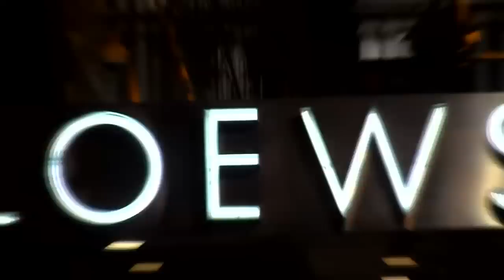17... Days of Fashion Sizzles in Philadelphia This Summer 2013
About

17... Days Of Fashion Is Celebrating All And We Do Mean ALLLL... Fashion Events In PHILADELPHIA! Philadelphia Is On FIRE!!! HERE WE COME. PLEASE SUPPORT AS ANY EVENTS AS YOUR WARDROBE CAN HANDLE !
Community, Charity and Couture! 17... Days of Fashion! OVER 21 EVENTS, IN 17... DAYS!

OUR MISSION

17... Days of Fashion mission is to engage and unite the Delaware Valley fashion community to promote and highlight their talents and skills during scheduled events where fashion enthusiasts are welcome to attend. Such events include, but are not limited to:

Cocktail Parties , Fashion Shows , Industry-focused forums and symposiums,

OUR SPECIALTY

17... Days of Fashion specializes in showcasing Delaware Valley's unique and diverse fashion sense and style. It is our desire to promote and support as many fashion-minded professionals, organizations, and individuals who desire to build and strengthen their networks, expand their knowledge base, and boost their exposure in the fashion industry.
Company Overview

OUR ORIGIN

17... Days of Fashion is an event created by the founding members and organizers of The Philadelphia Fashion Consortium (PFC). It's
purpose is to support and celebrate Philadelphia's endless talent in the fashion industry. 17...Days of Fashion will promote over 21 fashion shows taking place over 17 wonderful days. Each of the shows during this extravaganza are being produced by local Phi...ladelphia fashion designers, models, industry pioneers, trendsetters, rising and aspiring newcomers; and industry stakeholders in the Delaware Valley.

OUR PLEDGE

We pledge our support to those participating in the17... Days of Fashion by providing resources, marketing and advertising support with an opportunity to highlight their expertise. We take pride in providing relevant advice and practical suggestions as it pertains to planning their specific event.

Community, Charity and Couture! 17... Days of Fashion!